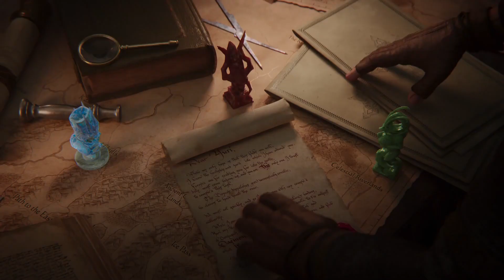Анонс Total War: Warhammer 3. Кислев Подтвержден! Славяне Вперёд!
Анонсирован Total War: Warhammer 3 вместе с фракцией Кислев!
Встречайте драматический финал трилогии Total War: WARHAMMER. Соберите войска и войдите в Царство Хаоса — обитель невообразимых ужасов, где будет решаться судьба всего мира. Обуздаете ли вы своих демонов… или же возглавите их?
Вдали от привычного мира с его жалкими войнами вас ждет новое измерение, где правит лишь темная магия: Царство Хаоса. Это ужасное место непостижимо для простых смертных. Его земли сулят огромную власть, но таят в себе пагубные соблазны. Соблазны, что очерняют душу. И поглощают ее.
Царством Хаоса правят четыре Разрушительные силы, которые только и ждут удачного момента, чтобы осквернить весь мир. Чумной бог Нургл, Владыка излишеств Слаанеш, Изменяющий пути Тзинч и бог кровопролития и резни Хорн.
К счастью, границу между мирами сторожат два могущественных царства: стойкий Кислев и огромная империя под названием Великий Катай. У каждого из них свои трудности, однако теперь придется позабыть обо всем и направить войска прямо в Царство Хаоса.
Мир стоит на краю пропасти. Один неверный шаг — и случится катастрофа.
Но кое-кто жаждет именно этого: в тени притаился древний игрок, который намеревается обрести высшую власть. И для этого ему нужен свой воитель…
Грядущее столкновение затронет всех. Обуздаете ли вы своих демонов? Или же возглавите их?